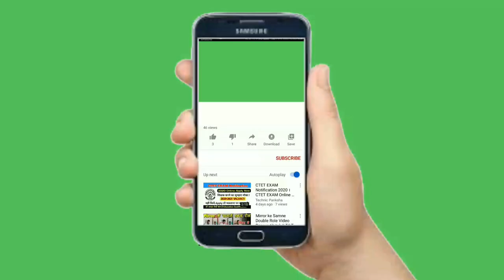Subscribe Button, Bell Intro, Subcribe Intro // RakshithkumarBP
Welcome all.
Tell us what you think about this video in comment
Help us reach billions with positivity! May you live your wildest dreams
If you have a track you'd like to submit or want to get in contact with us, please use the e-mail below